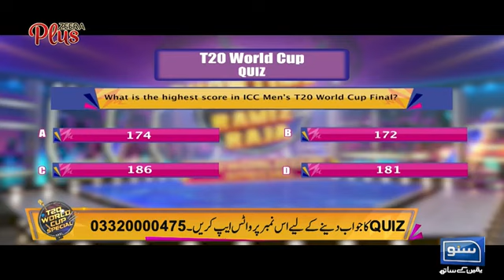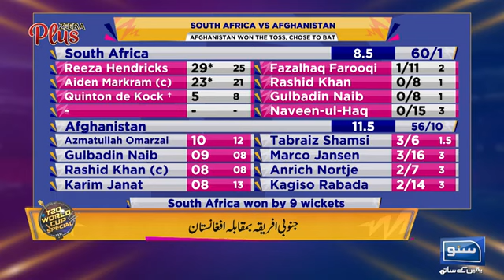Ch Irfan Zaheer with Ramiz Raja and Azhar Ali in Ramiz Raja Show T20 World Cup Special Transmission.